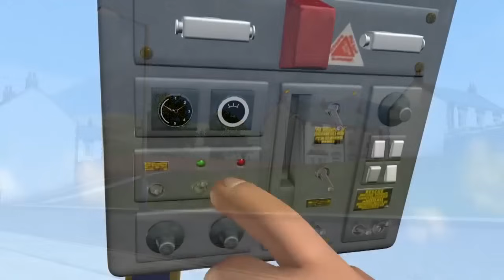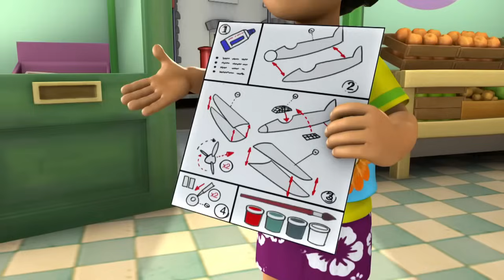il più grande fuoco | Sam il Pompiere italiano | Cartoni animati